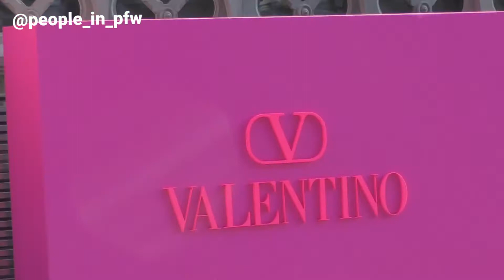Vanessa Kirby [The Crown] - Valentino Fall Winter 22/23 fashion show in Paris - 06.03.2022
The British actress Vanessa Kirby attending the Valentino Fall Winter 2022/2023 fashion show in Paris, March 6th 2022.